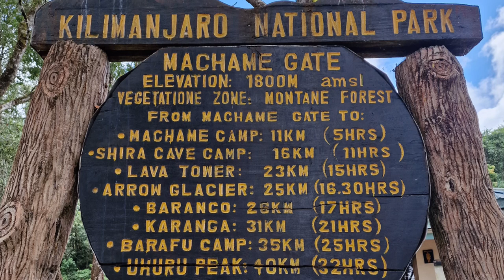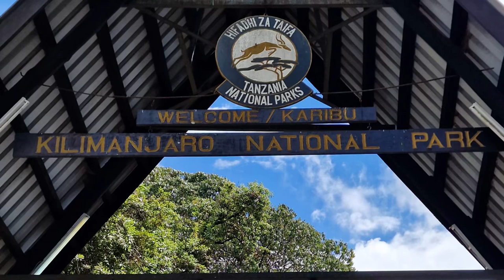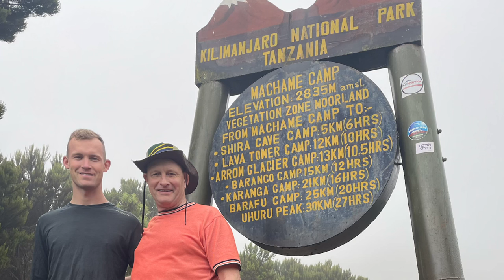Climbing Kilimanjaro - Olympic athlete and heart transplant patient with no hiking experience!